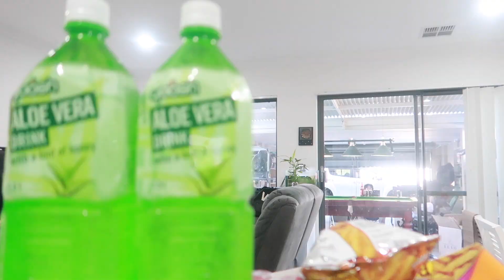VLOGMAS: #18 - MAY BISITA SA BAHAY! GROCERY HAUL | MaryJLyVLOG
Hi MaryLoves,

xx